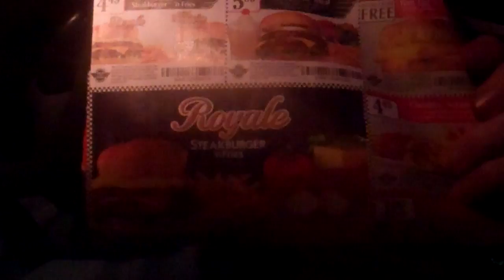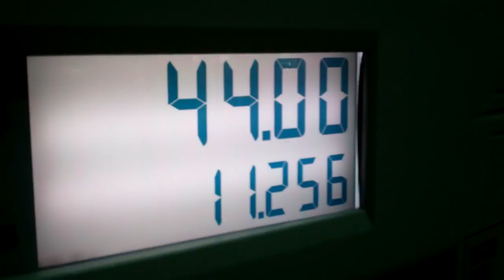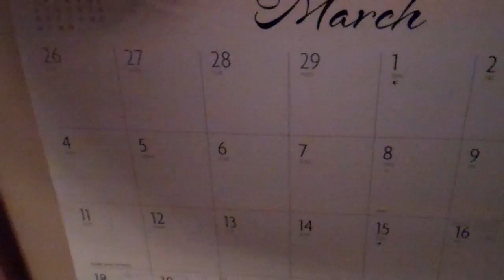$3.90.09? 2/24/12 - Day 439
Too many monies.